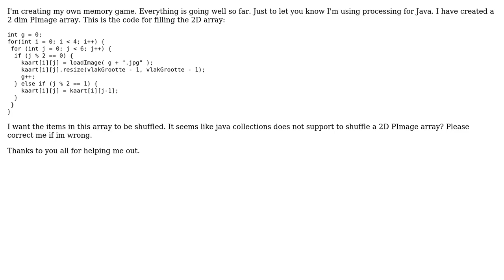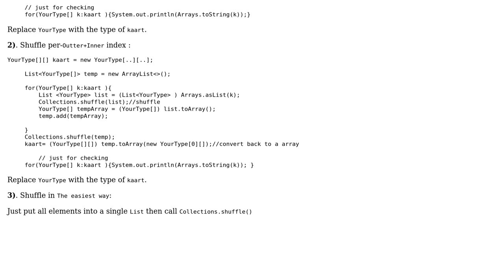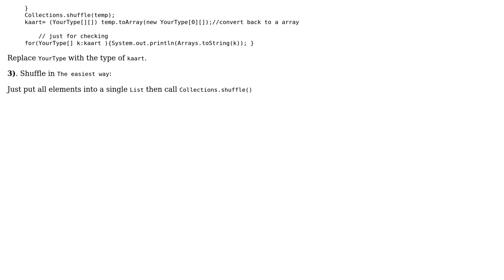Shuffle the order of a 2D array in java (2 Solutions!!)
Shuffle the order of a 2D array in java

With thanks & praise to God, and with thanks to the many people who have made this project possible! | Content (except music & images) licensed under CC BY-SA | Music | Images & others | With thanks to user Piotr Praszmo user Jeroen Wallbrink user Fevly Pallar and the Stack Exchange Network Trademarks are property of their respective owners. You are responsible for your own actions.